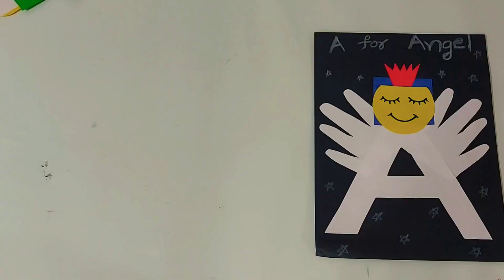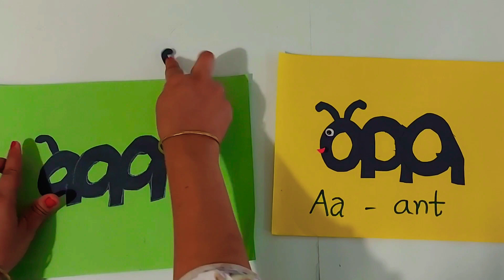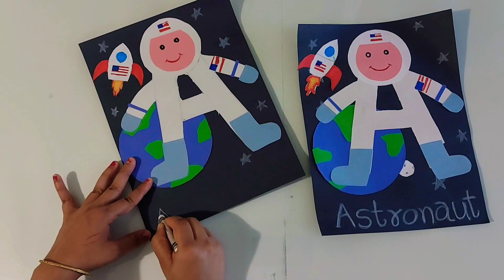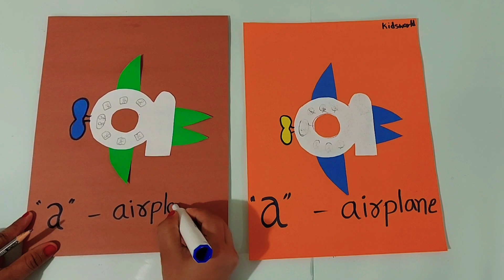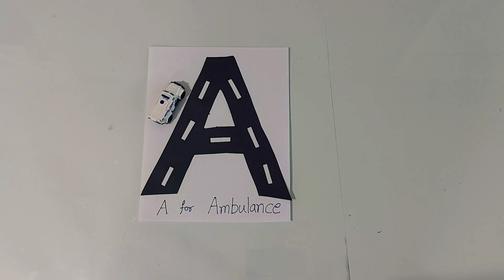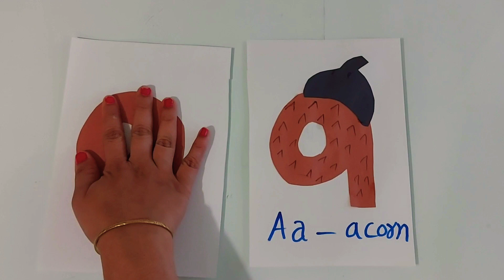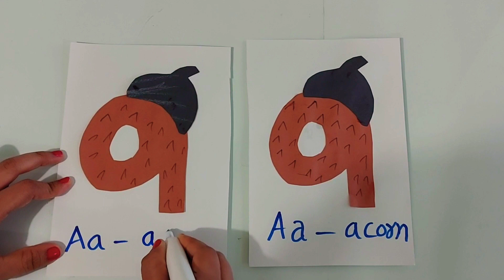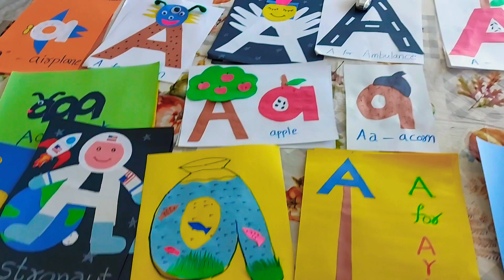15+ Alphabets Aa crafts ideas for toddlers// Fun way to learn letters// DIY Upper & Lowercase Aa